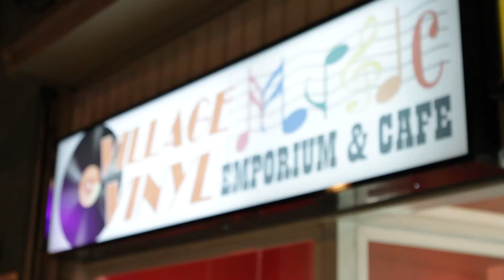EP87 PT1 - Nala - Not Tonite (offstage)